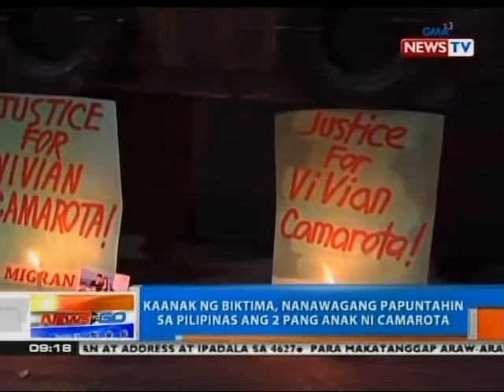Labi ng Pilipinang namatay matapos umano'y bugbugin ng asawang Malaysian, nakauwi na